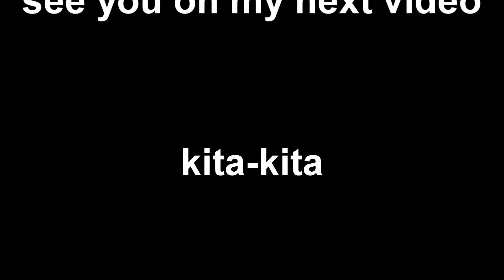Di Wheelie-in sama Revdy Stunter! - NGILU COY!!! | MotoVlog Indonesia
Recording Device :  Xiaomi Yi + MOD MIC [1080P 30FPS 16:9]

Ask.fm  @bedoelmotovlog